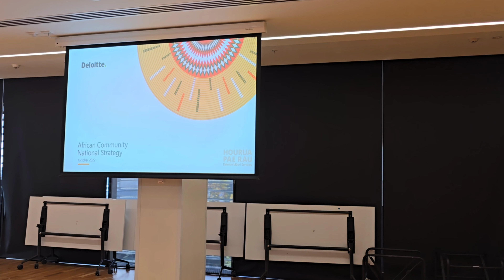VLOG, GRWM, Full on week, New Opportunities, Africans in New Zealand & Africa Day 2024 prep